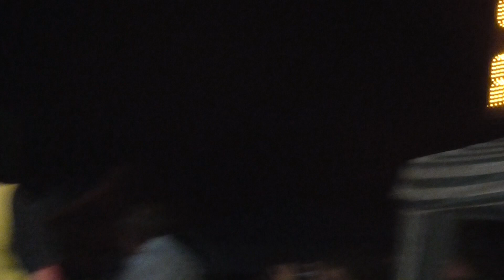SDH Bukovno - Krásná Ves (Fire night cup) 2015